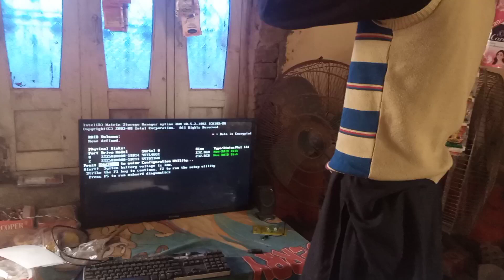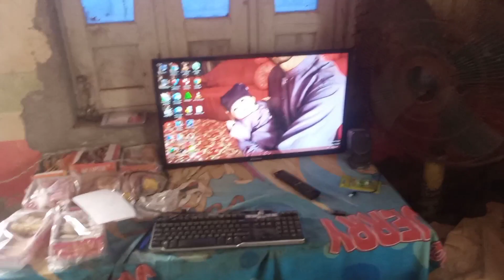Abu Jan ne AJ khush kr deya |Hira family vlogs#hirafamilyvlogs#bstvlog#newvlogtoday#pakvillagefamily